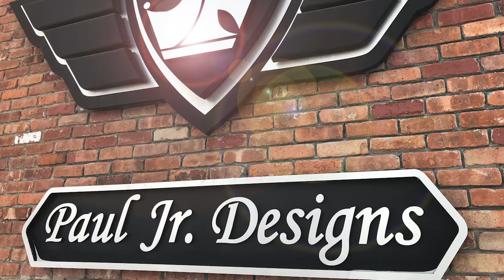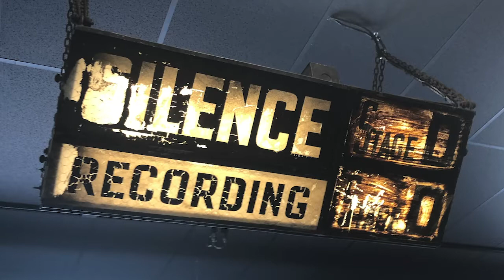Paul Jr Designs Photo Walkthrough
A quick photo gallery walkthrough of Paul Jr Designs. A great shop that's highly recommended.